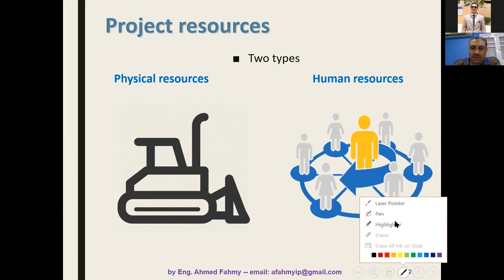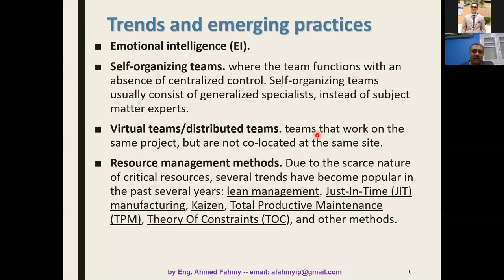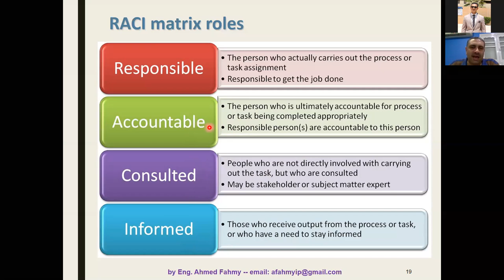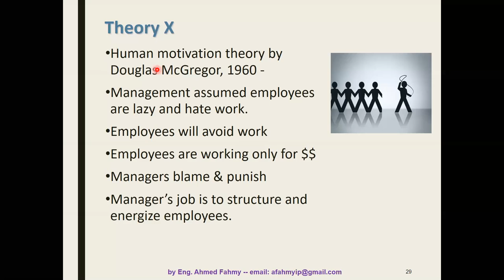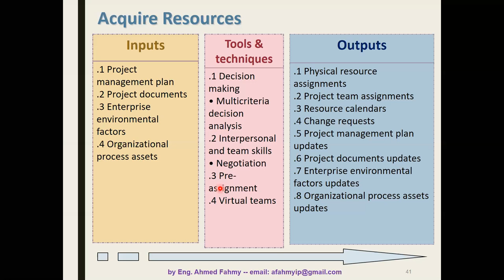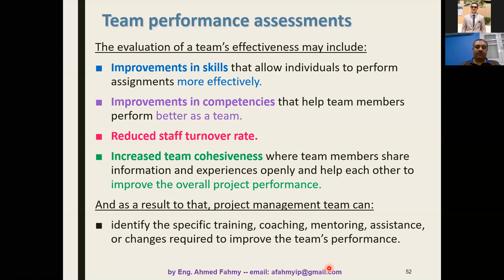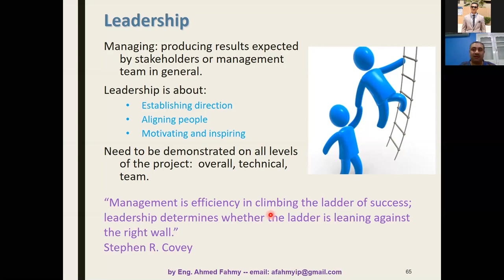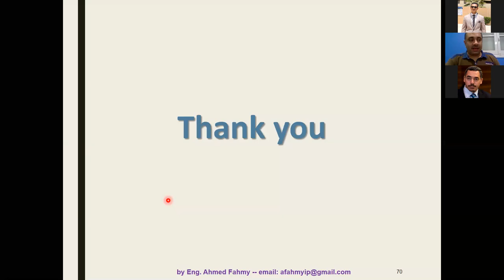PMP Lec 07